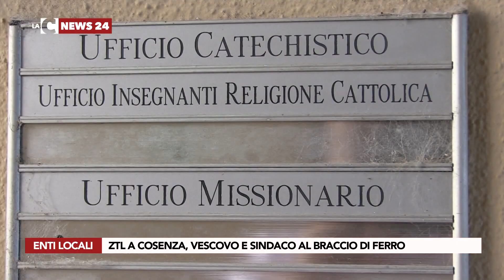ZTL A COSENZA, VESCOVO E SINDACO AL BRACCIO DI FERRO